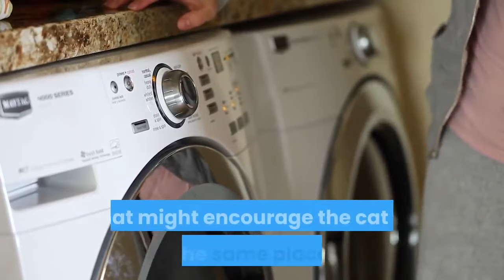Why Cats Scratch Furniture and Carpets | Destructive Feline Scratching - Reasons and Solutions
Why do cats scratch things? Scratching is a natural behaviour, and all cats and kittens need to scratch.

Contrary to popular belief, cats don’t tear up the furniture or carpets to be vindictive or to sharpen their claws. Scratching is actually more akin to grooming than sharpening, as the purpose is often to shed old claw sheaths from the front claws (cats usually chew the sheaths from their back claws).

Cats also have scent glands in their paw pads, so in addition to removing claw sheaths, scratching a surface leaves the feline’s personal scent signature to let others know that the item or space is his. Humans can’t detect these scent signatures, but another cat can. Marks left by clawing also let other cats know by sight who owns a given object or area.